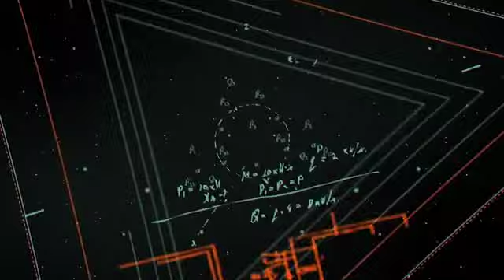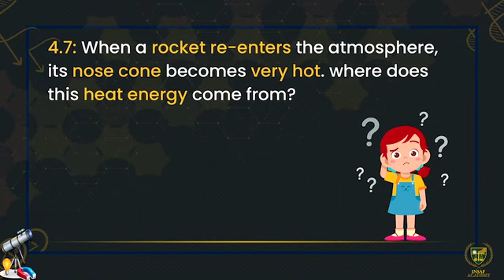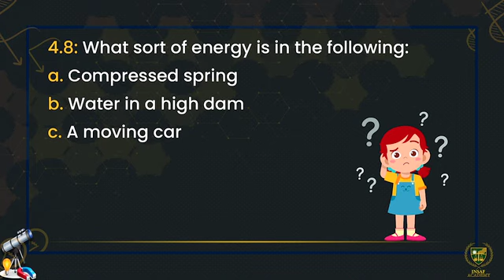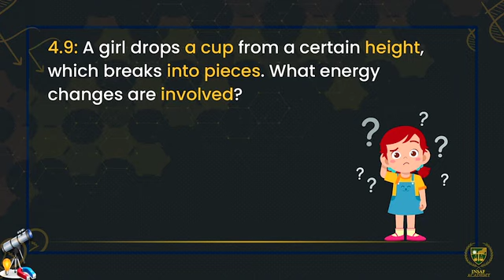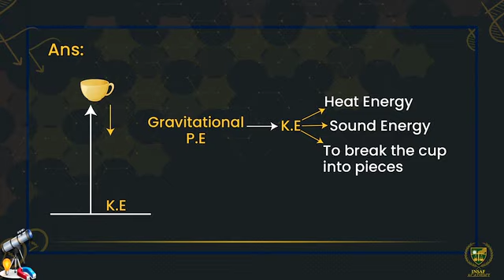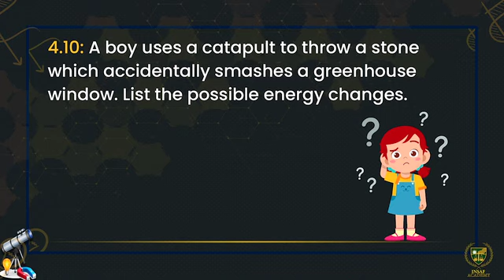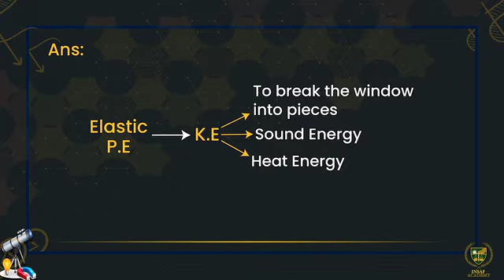4.11 Short Question Answers, Q#7 to Q#10 Work and Energy Physics 11th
Class - 11th
Subject - Physics
Chapter - 4th - Work and Energy